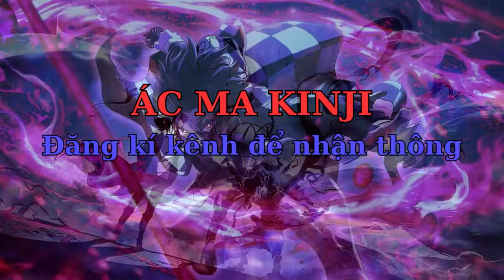Các Sư Đệ Đều Là Đại Lão Thanh Niên Xuyên Không Bật Hack Lười Biếng Nằm Không Cũng Thành Thần P3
Review truyện
Tên truyện chữ: Các Sư Đệ Đều Là Đại Lão, Vậy Ta Chỉ Có Thể Bật Hack

Nhị sư đệ là con trai của vị diện,
Tam sư đệ là người sống lại,
Tứ sư đệ là thượng cổ kiếm tiên chuyển thế,
Tiểu sư muội là tương lai Yêu tộc nữ đế,
từ trên xuống dưới đều là đại lão ẩn dấu! Âu Dương Thân là đại sư huynh, méo miệng cười một tiếng, ta đây chỉ có thể khai quải!